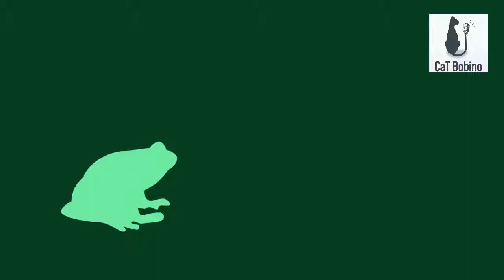In The Know with CaT Bobino and Dr. Vernon Dunn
Program Officer- U.S. Science & Innovation Policy at The National Academies of Sciences, Engineering, and Medicine